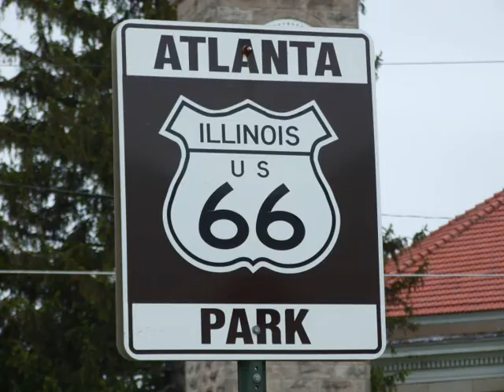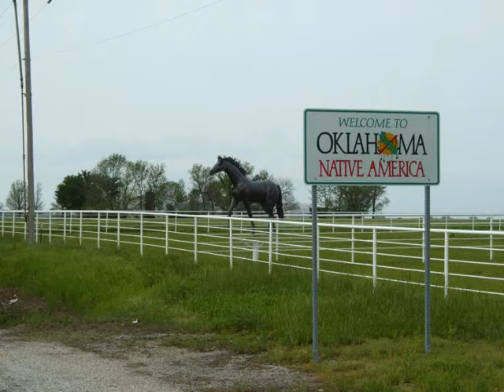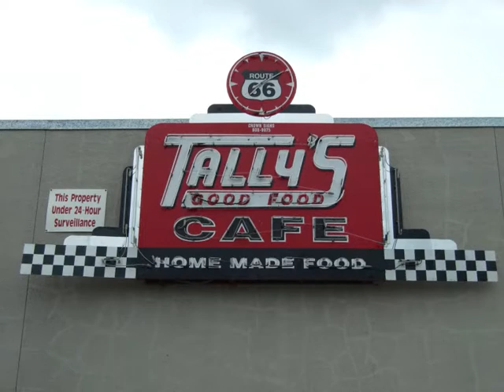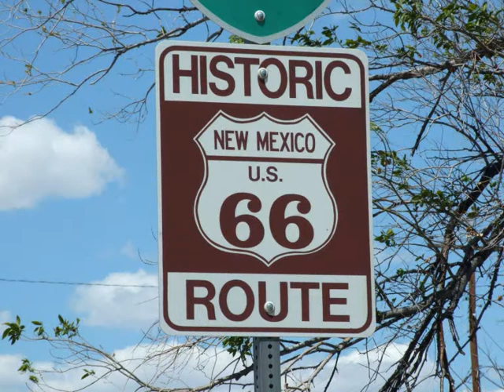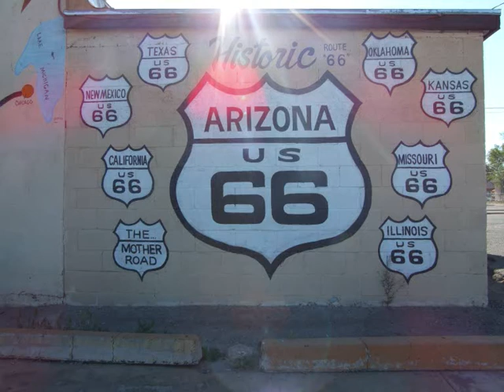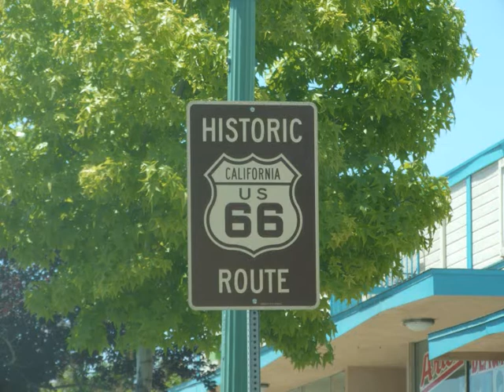Route 66 Final draught